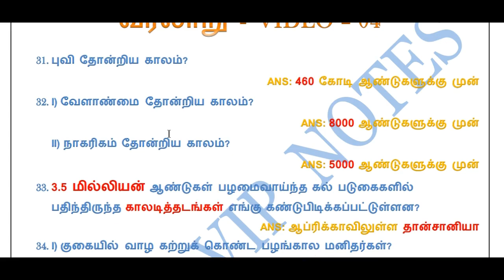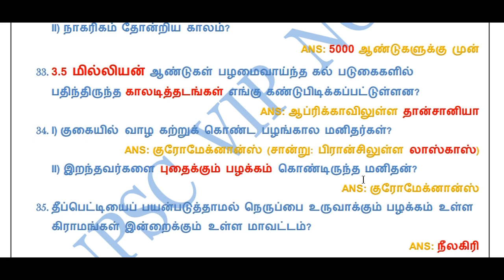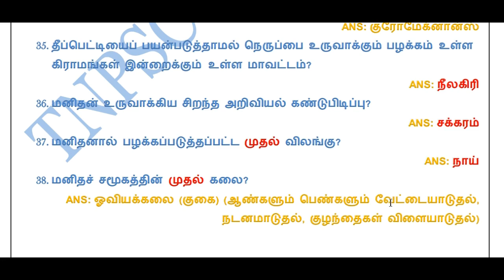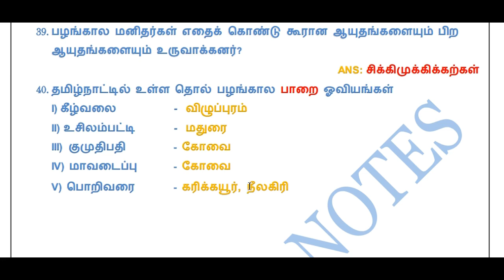TNPSC | DAILY 10 QUESTIONS | வரலாறு | VIDEO – 04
In this video we discuss about DAILY REVISION 10 QUESTIONS (வரலாறு – VIDEO – 04) in tamil